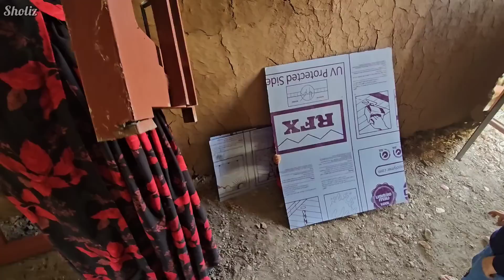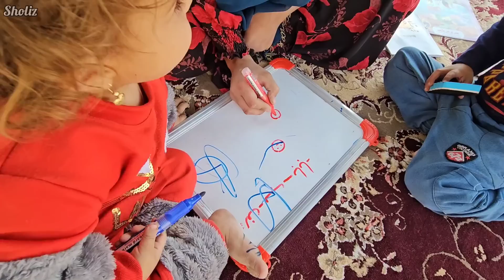Sowing Seeds & Stories: The Farming Chronicles of Nomadic Life 🏕️🌾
Venture with us into the verdant heart of 'Nomadic Life' as we roll up our sleeves and dive into the age-old traditions of farming. From tilling the earth to planting and nurturing crops, every step is a dance of labor, love, and legacy. 🌄🌽

Witness the harmonious blend of man, nature, and beast as we employ both modern and ancestral techniques to ensure a bountiful harvest. Amid the rhythmic sounds of the farm, discover the stories, dreams, and hopes that each seed sown carries for the future. 🍃💧

If the earthy tales and tenacity of our nomadic farming resonate with you, we invite you to show your appreciation with a like 👍. Your comments, experiences, or farming tales would be a cherished addition to our growing community of nature and tradition enthusiasts. 🌍🌱